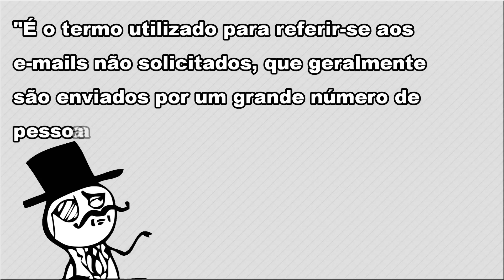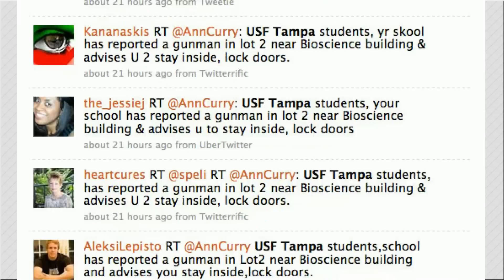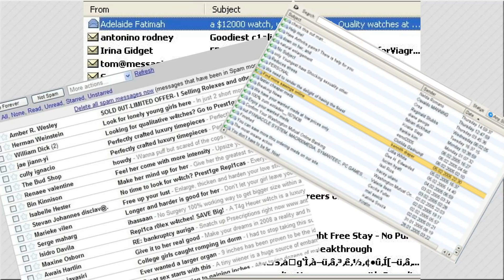O que é Spam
Aprenda de uma forma bem descontraída o que é "Spam".